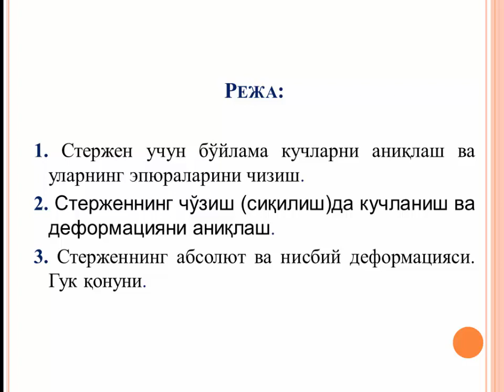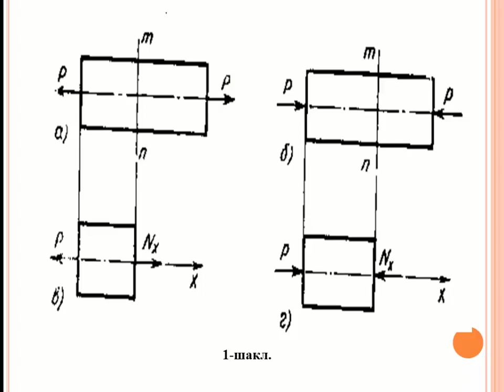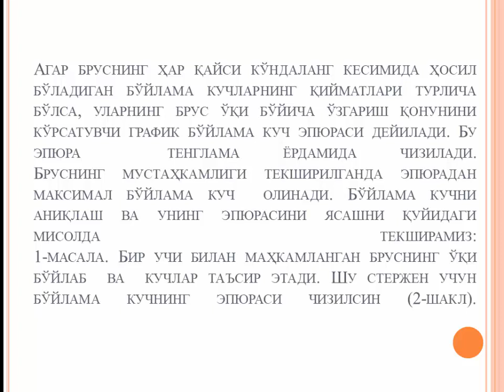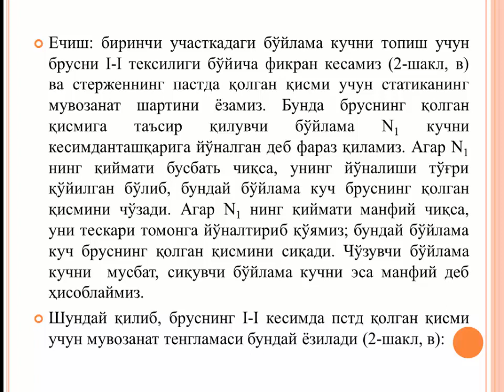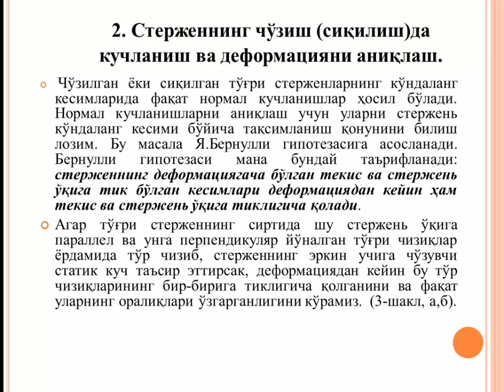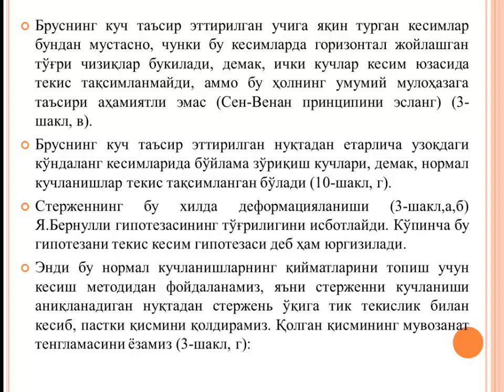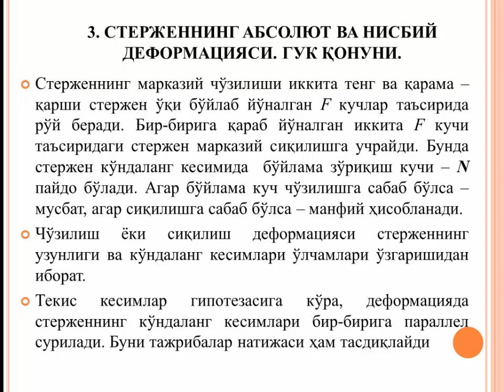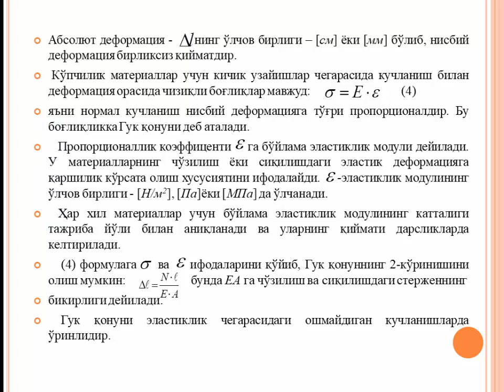Sterjenning cho'zilishda kuchlanish va deformatsiya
OTM: Jizzax politexnika instituti
Fan: Materiallar qarshiligi
Mavzu: Sterjenning cho'zilishda kuchlanish va deformatsiya
O'qituvchi: Igamberdiyev X.